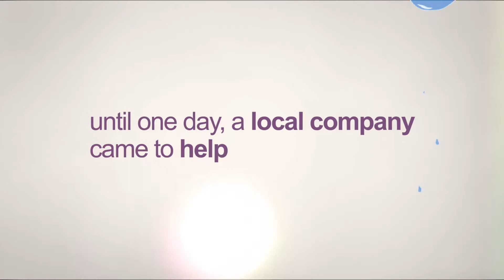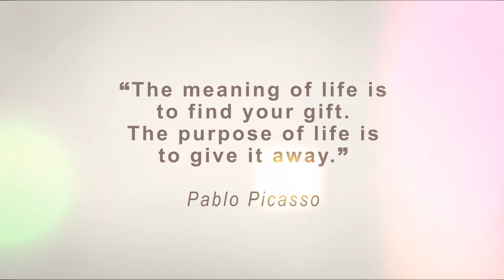The Story of Anuma (CSR Project) - FREE AE TEMPLATE DOWNLOAD